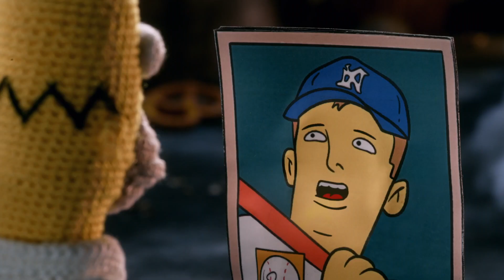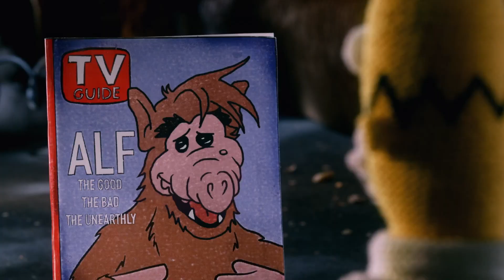Knit couch gag - New Simpsons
The Simpsons couch gag for The Many Saints of Springfield season 34 episode 13